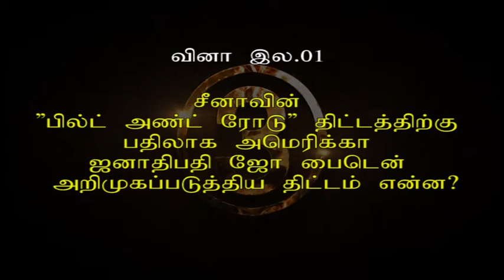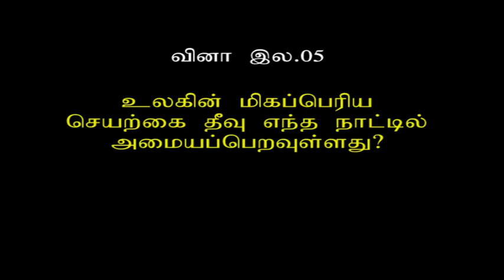GK Tamil-03 | Current Affairs | SLAS| SLEAS| SLFS| SLTES| A/L| SLTS| MA| TNPSC